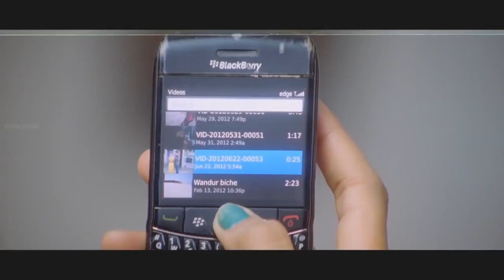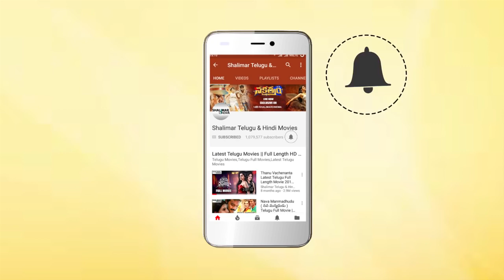Thagubothu Ramesh Best Funny Comedy Scenes Back to Back || Telugu Latest Comedy Scenes